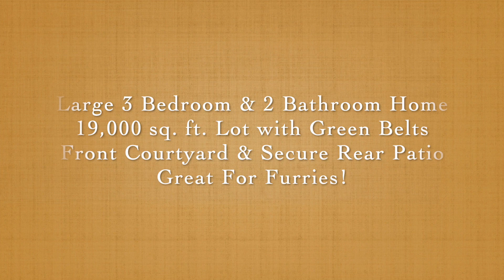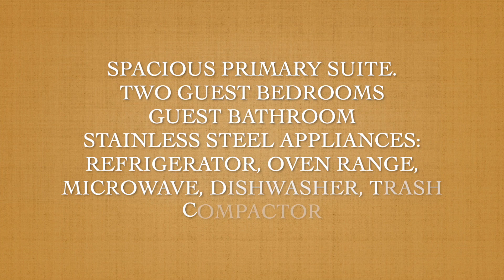El Dorado Ranch, San Felipe, Baja California, Mexico Home For Sale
Update: SOLD! Don't Forget to Watch in HD for Best viewing! Amazing electric  home on a 19,000 sq. ft. lot with green belt to the East with Spacious Suite, Two Guest Bedrooms, Guest Bathroom, Large Open Kitchen, Conversation area, Walk-in Pantry, Laundry Room, Front Courtyard, Secure Back Patio with Rooftop Access, and Double Car Garage. Unbelievable Sea of Cortez views!
Fully Furnished and Decorated, Offered For Sale at $339,000 USD!